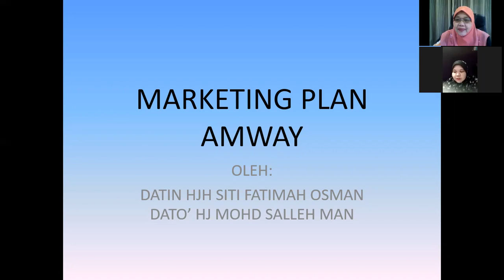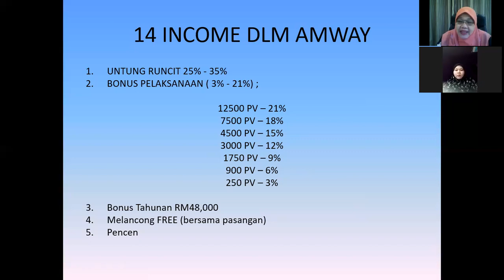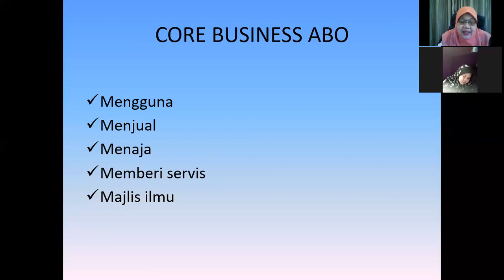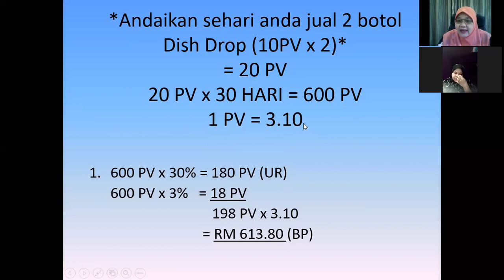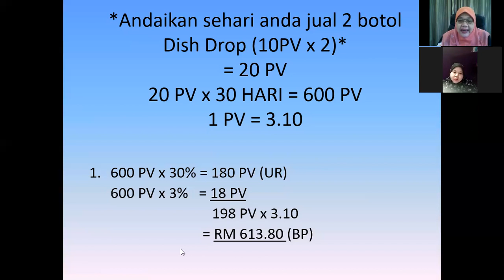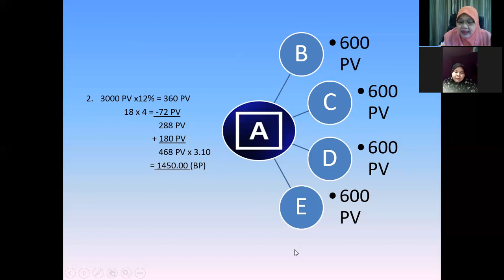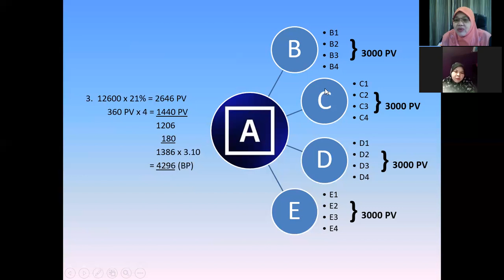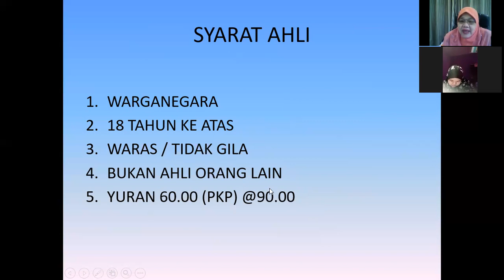Marketing Plan Bersama Kak Yong